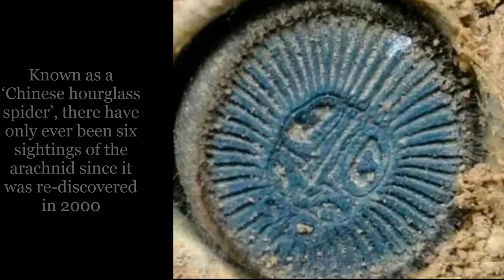Rare Chinese Hourglass Spider Is Found By Farmer In China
A hourglass spider who has a disk on it's abdomen found by farmer  in China.